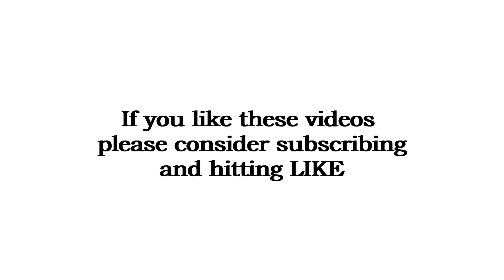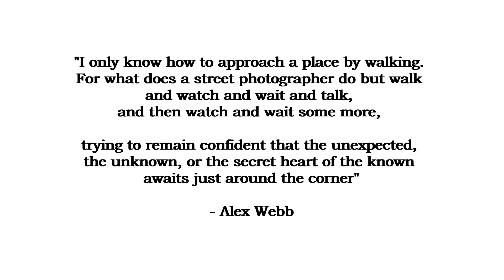3 Lessons by Alex Webb (Street & documentary photography)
Hey guys, today I would like to present to you 3 Lessons by Amazing street and documentary photographer Alex Webb.

Alex Webb is best known for his complex and saturated colour photographs of happy coincidences or epic moments, often in places with socio-political challenges in society. Past 45 years, Webb has worked in places as the U.S.-Mexico border, Haiti, Istanbul, and just now he started to document, a number of cities in United states.

“My work is questioning and exploratory,” he says. “I believe in photographs that convey a certain level of ambiguity, that ask questions rather than provide answers.” Alex Webb

Do you like Alex`s photographs?